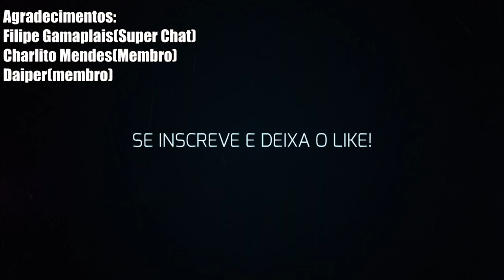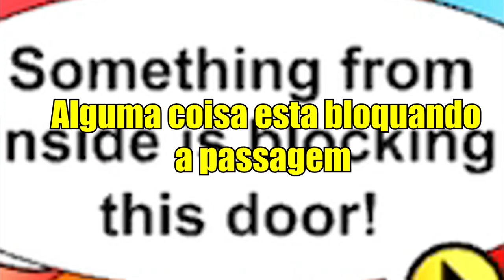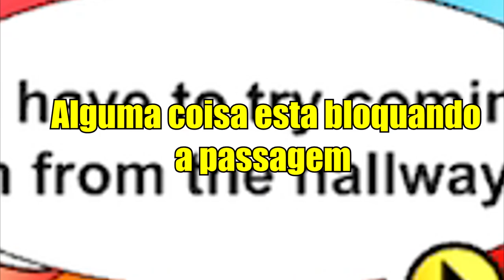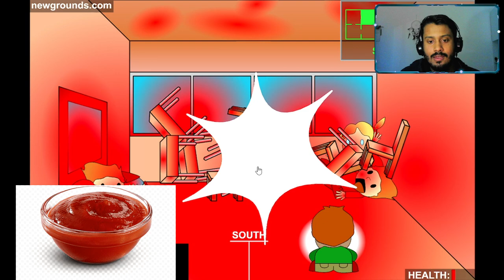Pico's School 🐥 DEU TRABALHO PRA CENSURAR!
Gameplay de Pico's school, o jogo da Newground da escola do Pico e o universo do personagem que esta em Friday Night Funkin, e personagens como Nene, Cassandra entre outros que ainda irão aparecer, esse jogo é muito antigo mas mesmo assim está em alta, pelo alto conteudo de violencia eu censurei ele um pouco. mas do meu jeito. espero que gostem!!